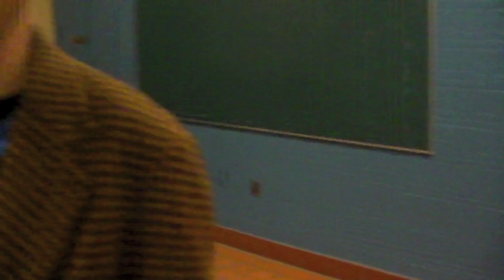Retard Tries Double Backflip 540 Off 12 Stairs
OMG YEEEEEEEEEEEEAH